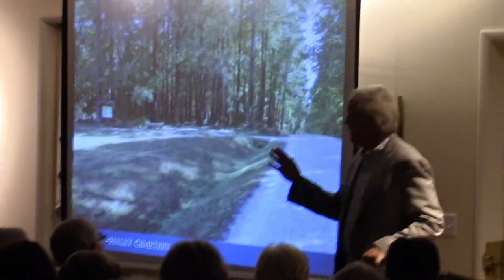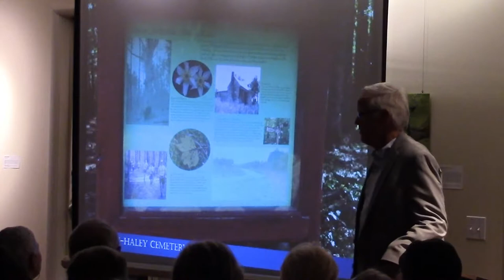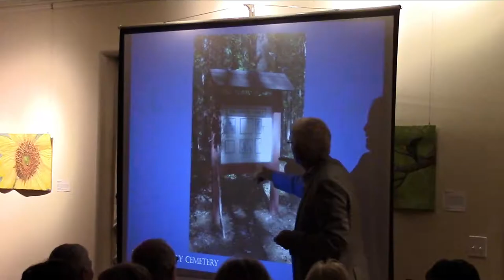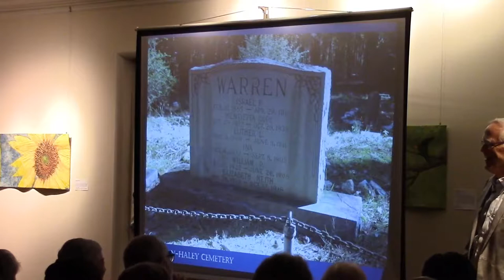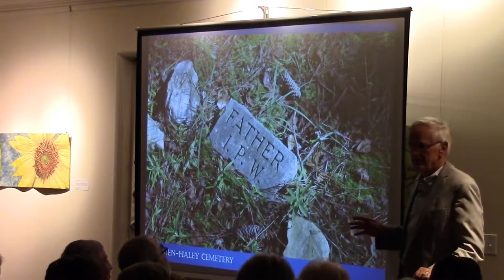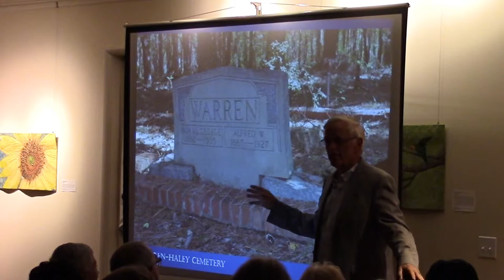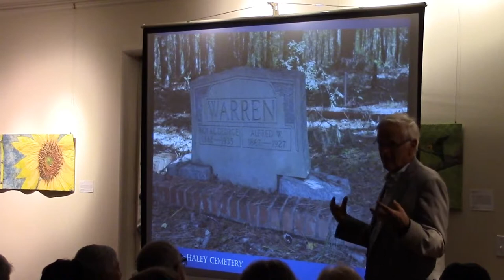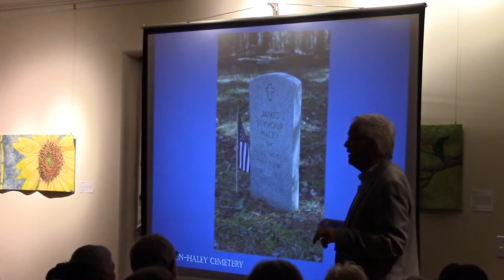Preservation Speaker Series: Exploring Cary Area Cemetery Mysteries and Secrets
In this video, award winning North Carolina author and educator Clyde Edgerton shares his family background with the Warren - Haley cemetery in Umstead State Park, and describes how memories of the characters buried there served as inspiration for parts of his novels. Also, members of the audience provide additional information about their relatives who were connected to the cemetery.